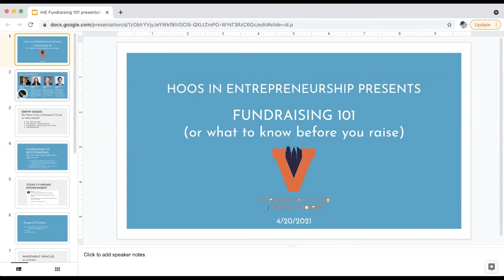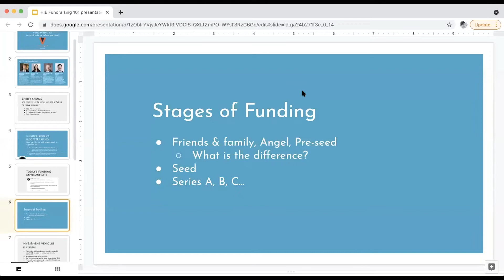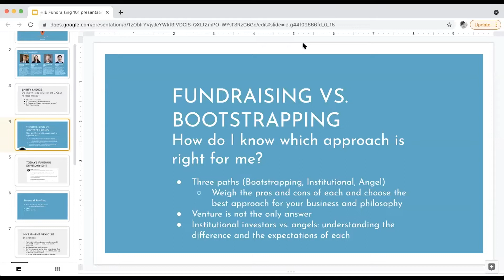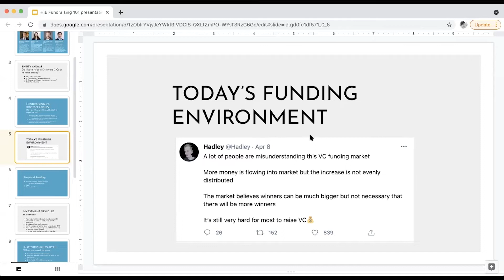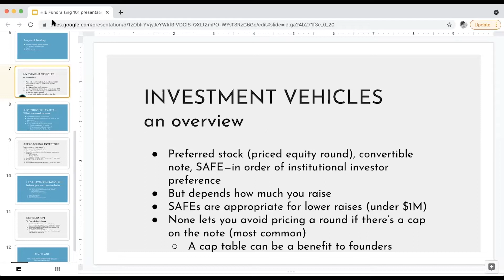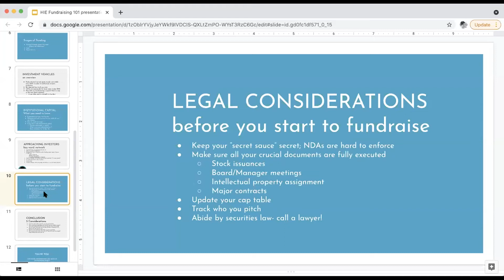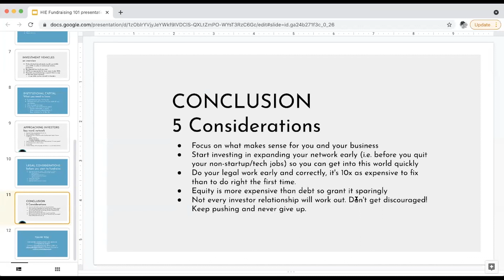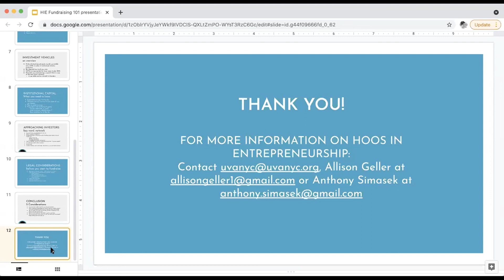Virginia Club of New York: Fundraising 101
Fundraising for a startup can be an intimidating prospect. Between learning the lingo to the legal aspects—not to mention approaching investors—it’s easy to make mistakes or fall into an arrangement that may not be suited to your long-term goals as a founder.

Whether you’re considering fundraising down the line or are ready to jump in, this is the event for you! We were pleased to have a panel discussion with an investor, a startup lawyer, and a founder from our Hoo community cover the following topics:

-Stages of funding: pre-seed, seed, angel, series A...where do we begin?
-Fundraising vs. bootstrapping: Pros and cons and how to choose the right approach for your business
-Investment vehicle overview
-Basic legal considerations before you start to fundraise
-Do's and don'ts for approaching investors

Attendees had time for breakout groups with the panelist of their choice to allow for individual questions.

About the panelists:

Melody Koh (COM ‘07) : A partner at NextView Ventures, Melody has spent her entire career working with technology and Internet startups as an entrepreneur, operator, and investor. Prior to joining NextView, Melody was Head of Product at Blue Apron, helping scale the business through hyper-growth (25x in 3.5 years) and to its IPO, building and leading a 35-person team across Product Management, Product Design, and Analytics/Data Science. Melody was also a venture investor at Time Warner’s strategic VC group and was one of six inaugural members of First Round Capital’s Product Co-op initiative. Melody holds an MBA with Distinction from the Harvard Business School and a BS in Commerce with Distinction from the McIntire School of Commerce at the University of Virginia.

Thomas Codevilla (CLAS ‘07) : Thomas is Partner at SK&S Law Group, where he focuses on data privacy, startup law, commercial contracts, corporate finance, and intellectual property. He began his legal career at a large law firm, refined his client servicing skills in-house as head lawyer at a venture-backed robotics startup, and now specializes in working with businesses to build from the ground up. His favorite clients are passionate entrepreneurs that need a mix of business and legal guidance so he can use his Chartered Financial Analyst® designation. He graduated from the UVA College of Arts & Sciences in 2007 with a Bachelor of Arts in History with distinction.

Alex Russell (COM ‘16): Alex is the founder of Nothing Special, a pre-launch alcohol alternative brand and media company. He previously worked as an investment banking analyst in the Consumer/Retail M&A team at Lazard in New York. He has an MPhil in Political and Economic Theory from Trinity College, Cambridge, where he was a Lenox-Conyngham Scholar, and has a BS in Commerce and BS in Environmental Science from UVA.